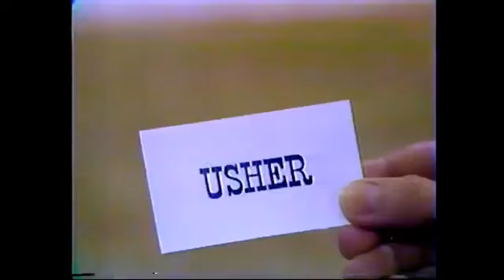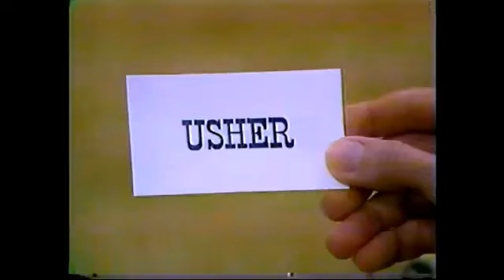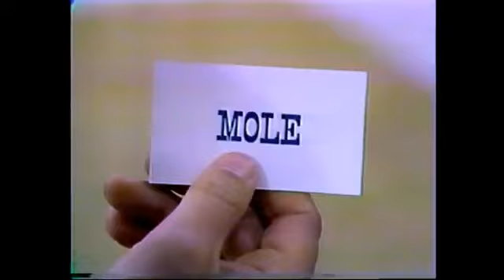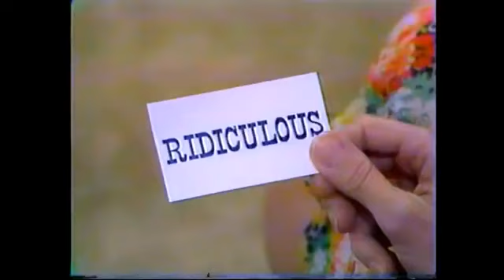CAROL BURNETT SHOW | The family plays Password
have some laughs with Carol Burnett
a great American classic!
1967
go USA@#1!